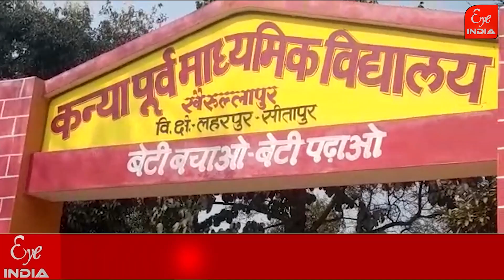Sitapur- किसानो ने क्यों तोड़ा सपा विधायक के गांव के स्कूल का ताला ?